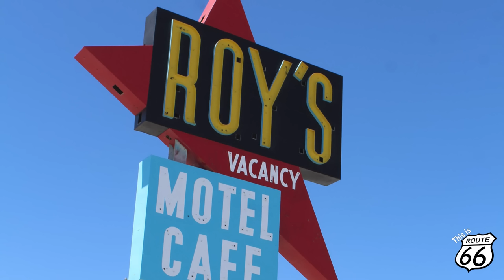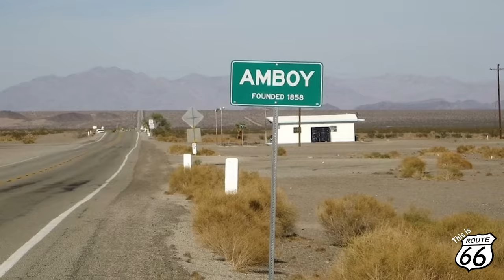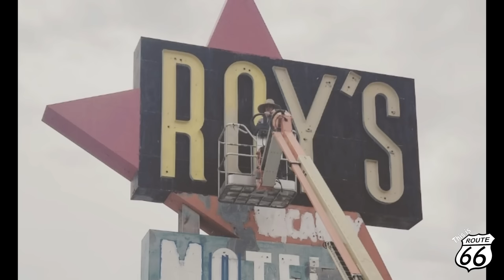Roy's Motel and Cafe - Vlog 0033 - This is Route 66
A wonderful interview with Ms. Nicole at Roy's Motel and Cafe. Did you know that the city of Amboy, CA was listed for sale on Craig's List? Nicole shares the history of Amboy and Roy's Motel and Cafe, and the devastating overnight effect of Interstate 40. She also tells us  how Mr. Okura and his son Kyle saved the property, reopened the gas station, restored the famous Roy's sign, and future renovation plans for the cottages and cafe . Yes, Roy's is back and going strong. Be sure to stop by because you never know what or who you might see... maybe airplanes, motorcycles, classic cars, or even people bicycling, walking or even pulling a rickshaw. And, you might even encounter Bearsun, a person who has ran across America wearing a bear suite.  A wonderful story about preserving a wonderful and important Route 66 landmark.